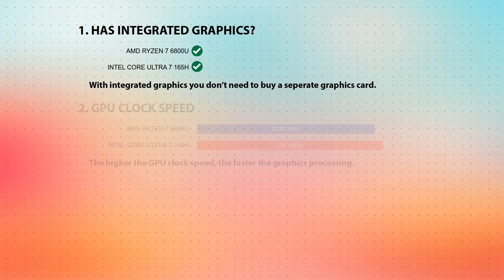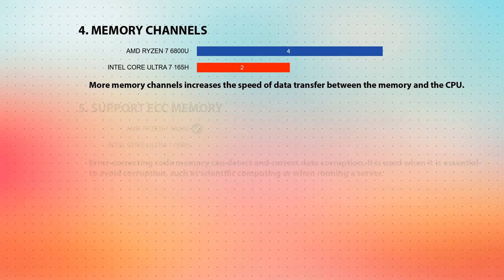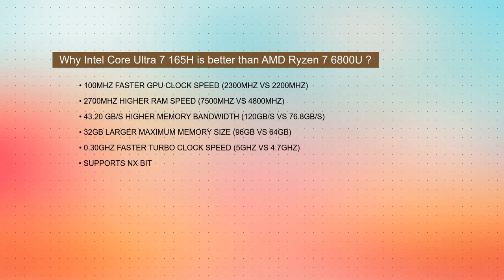AMD Ryzen 7 6800U vs INTEL Core Ultra 7 165H Technical Comparison